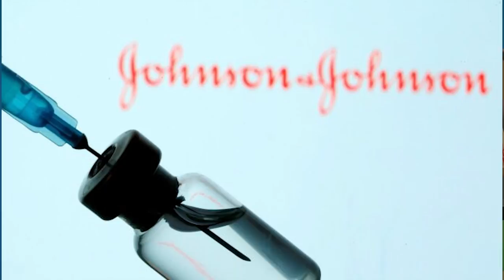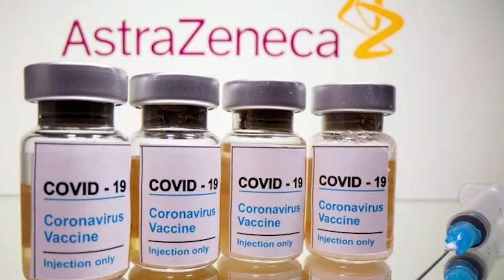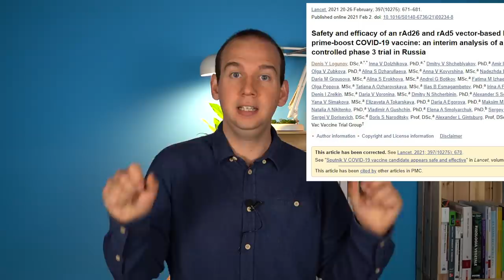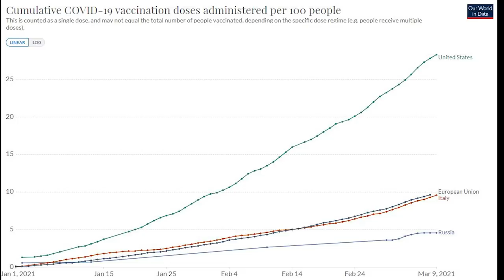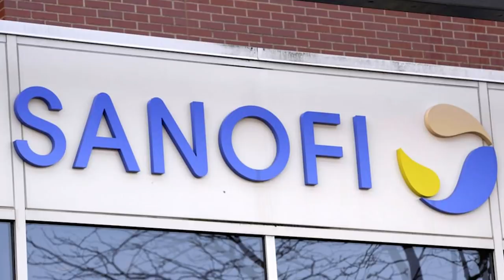Il Vaccino Russo, Sputnik V. Tutto ciò che devi sapere.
Oggi andiamo ad infilarci in un discorso scientifico che purtroppo ha assunto a tutti i livelli una dimensione politica. Cerchiamo di capire come funziona il vaccino russo, com'è fatto, quanto è diverso dagli altri vaccini e se funziona.

TUTTI I LIBRI CHE HO CONSIGLIATO NELL'ULTIMO PERIODO:

Le infinite Forme di Zimmer

Armi, acciaio e malattie di Jared Diamond

Il gene egoista di Dawkins

L'ereditabilità Flessibile

Le intermittenze della Morte di Saramago

Io sono la cannabis di Marco Martinelli

Metà della Terra di Edward O. Wilson

Senza Confini di Francesca Buoninconti

Il genio degli uccelli

La malinconia del Mammut di Massimo Sandal

Il vangelo secondo Gesù Cristo di Saramago

Gli ingranaggi di Dio

Collasso di Jared Diamond

Chi siamo e come siamo arrivati fin qui

La banalità del Male

Erba Volant di Renato Bruni

Cronache della Galassia di Asimov. In realtà vi metto il link al ciclo della fondazione.

Liberi di Crederci

L'evoluzione è ovunque di Marco Ferrari

Nati per credere
L'illusione di Dio
La cattedrale di Darwin